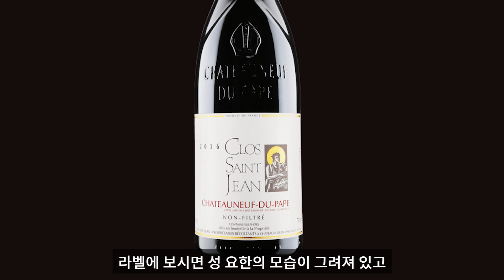[와인리스트] 김박사의 와인리스트 3편 : 교황의 와인, 프랑스 와인 샤토네프 뒤 파프 끌로 쌩 장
오늘은 김박사의 와인리스트 세번째 순서로,
프랑스의 남부 론 지역에서 가장 유명한 와인 생산지인
샤토네프뒤파프 마을에서 만드는 끌로 쌩 장 와인에 대해
말씀드리고 시음을 해보도록 하겠습니다.

이 와인은 2015년 배용준과 박수진 부부의
결혼식 와인으로 알려지면서 갑자기 알려지기 시작했죠~
끌로 쌩 장 와이너리는 1900년 에드먼드 타뀌셀에 의해
시작되어 지금은 4대를 이어오고 있답니다.

오늘은 이 와인이 세계적인 주목을 받게 된 이유를 알아보고
직접 와인을 시음해보면서 와인에 얽힌
재미난 이야기를 들려드립니다.

프랑스 남부론 최고의 와인들이 나오는
샤토네프뒤파프 생산지역과 교황의 와인이라 불렸던
이 와인과 관련된 아비뇽 유수시절 교황과 군왕의 대립과 갈등에
대한 흥미있는 이야기로 구성되어 있으니 많은 시청 바랍니다.

와인 구입처 및 가격 : 관악구 난곡로 세계주류 아울렛 7~8만원대

영상의 끝 부분에는 오늘의 주인공 와인인 끌로 쌩 장 와인을
함께 마실 수 있는 이벤트 공지가 있으니 꼭!
끝까지 시청해 주시면 감사하겠습니다.

-구독자 이벤트 공지-

[와인리스트] 세 번째 편의끌로 쌩 장 Clos Saint Jean
와인과 함께하는 김박사의 퍼스트 클래스 #2
행사에 구독자 여러분들을 초대합니다.

개요 : 샤토네프 뒤 파프 등 론 와인 5종 시음과 푸드 페어링
일시 : 2020.7.4 (토) 저녁 6:30
장소 : 마켓오 압구정점
초대인원 : 6명
신청방법 : 본 영상 댓글과 커뮤니티의 링크로 신청서 작성
신청기간 : 2020년 6월 19일 ~2020년 6월 23일까지
발표 : 2020년 6월 24일 오후 9시
(김박사의 와인랩 커뮤니티 및 선정된 분은 개별 연락 예정)

본 이벤트는 구독자 무료 초청 이벤트로
참가비용은 따로 없습니다 ^^

코로나19로 인하여 소규모 이벤트로 진행되는 점
양해 부탁드리며 앞으로도 다양한 구독자 이벤트
그리고 시음회를 준비하고 있으니 구독자 여러분들 모두를
꼭 만나뵐 수 있으면 좋겠습니다 ~ ^^

세계 25개국 400개 와이너리를 다녀온
와인칼럼니스트 김박사가 들려주는 와인꿀팁!